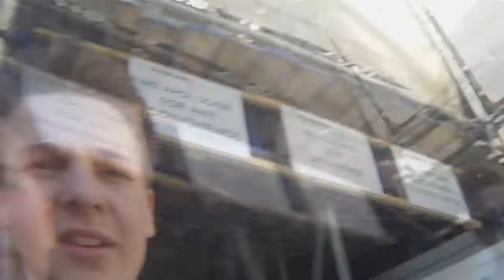A Trip to Bury St Edmunds With James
Went to Bury St Edmunds with James and decided to Vlog, So here it is!